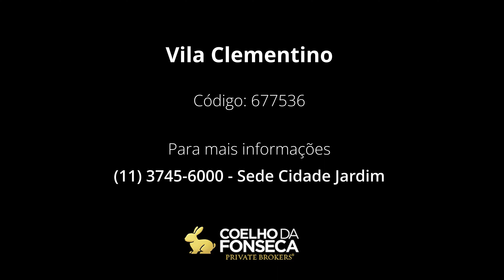Apartamento - Vila Clementino - 677536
O empreendimento On The Parc by Yoo tem o objetivo de provocar os sentidos, elevar a experiência do morar e estar à frente do seu tempo formam a base dos projetos desenvolvidos pelo Yoo.

BANHEIRO: Cerâmica/ Porcelanato Portinari linha DIAMANTE, metais (Duchas e torneiras) da marca DECA com cuba integrada linha VOGUE PLUS com o tampo em MARMORE PIGUES BRANCO. COZINHA com tampo em GRANITO BRANCO, cuba dupla em AÇO INOX e torneira DECA. Contra PISO c/ TRATAMENTO ACUSTICO. LAJE de 21mm com PÉ DIREITO ALTO. JANELAS amplas com alta luminosidade. ÁREAS COMUNS: Gerador. Praça Interna. Salão gourmet , Brinquedoteca , Fitness , Lobby , Lounge , Pet place, Piscina Descoberta, Piscina coberta , Piscina infantil , Pista de cooper, Playground, Pool bar , Praça , Sala Massagem , Salão de festas , Sauna seca , Sauna úmida e Spa.

Código: 677536